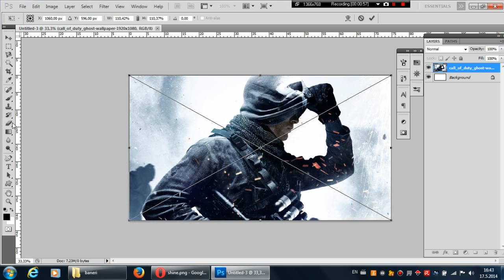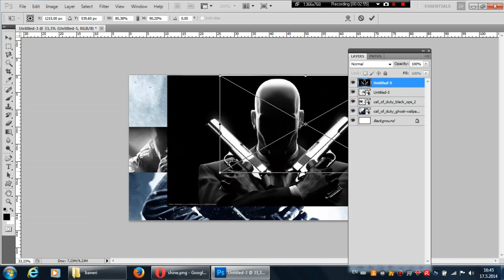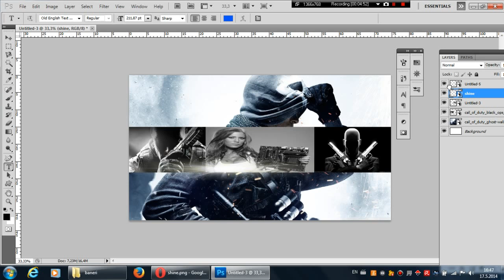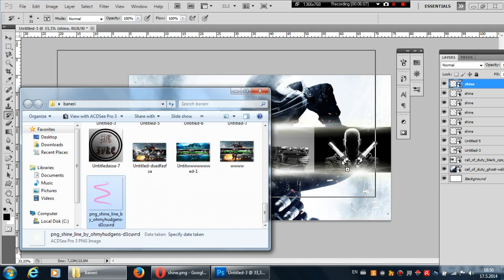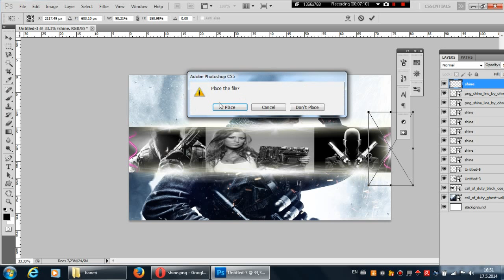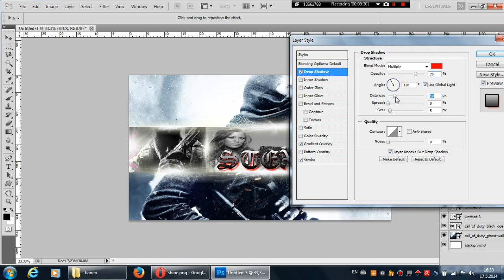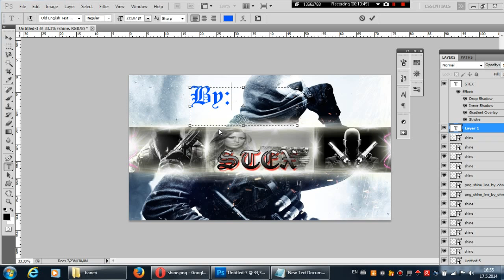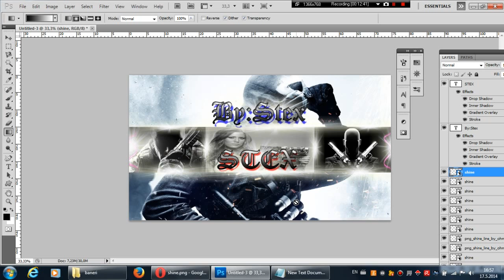Kako Napraviti Malo Tezi Banner